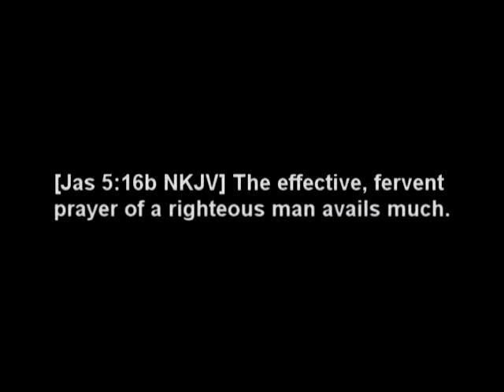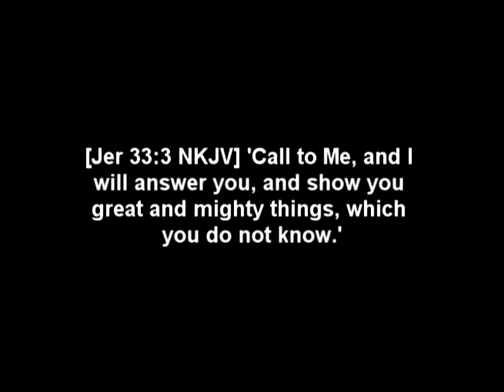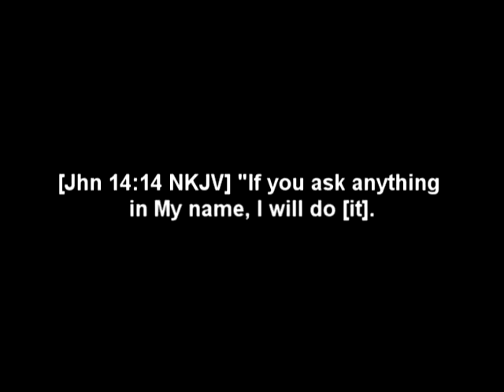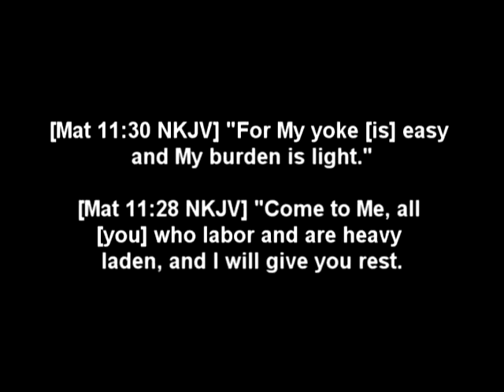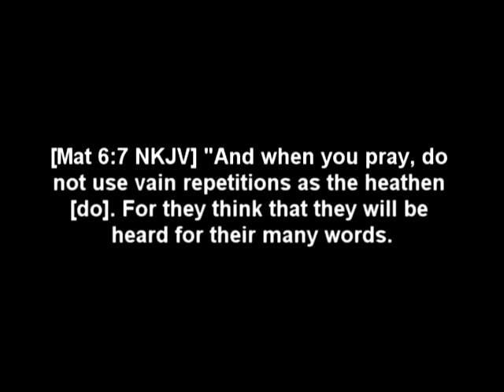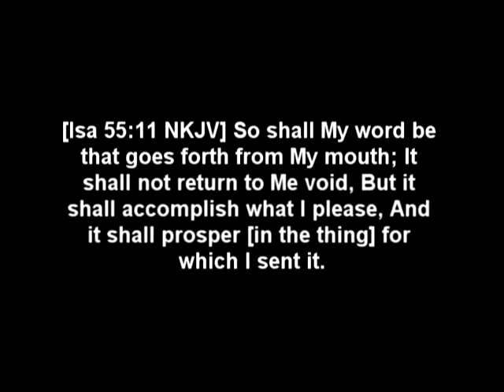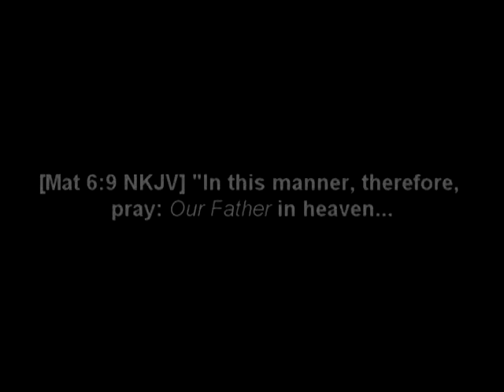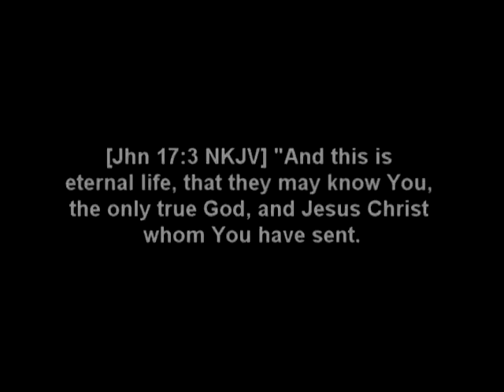Focus on Faith with Dick Tedeschi and Neil Gamble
Dick Tedeschi discuss the topic of prayer with Neil Gamble